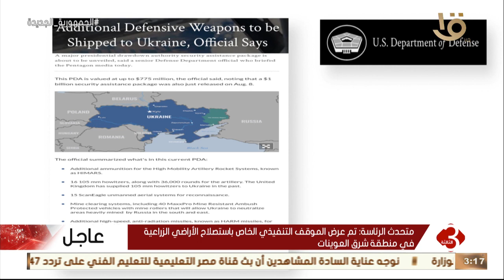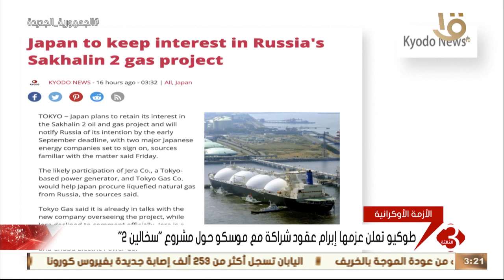نشرة الثالثة | آخر تطورات الأزمة الأوكرانية